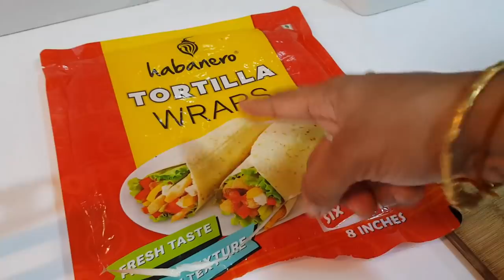Super Fun Vlog with Maha & Mahi - Grilled Chicken Wrap Recipe - YUMMY TUMMY VLOG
Products which i trust:
Cast iron grill pan
Coffee Mug Hook
Shelf Divider